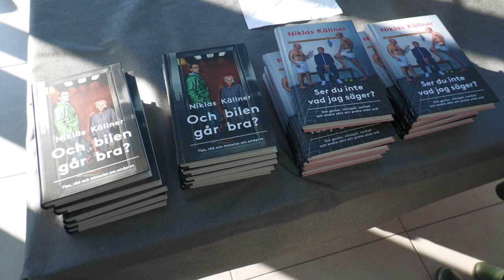Niklas Källner på Frukostklubben "Before Work"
"Wow vilken stjärna! Härlig start på dagen! Niklas lockade fram många bubblande skratt!" Glada tillrop från våra morgonpigga medlemmar!

Tv-profilen Niklas Källner lyckades verkligen få med sig publiken när han bjöd på en fantastisk show om kommunikation.

En skön start på morgonen tillsammans med företagen i Halland. Tack alla för idag!

Arrangör: MiH - Mötesplatsen för Näringslivet. mih.nu
Produktion: Zvision.se
Programledare: Canita Dagård